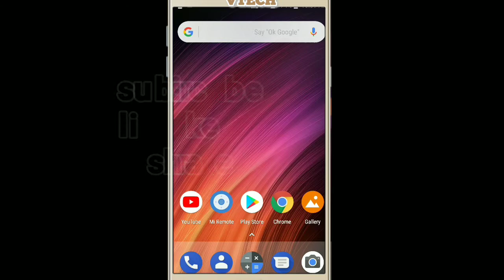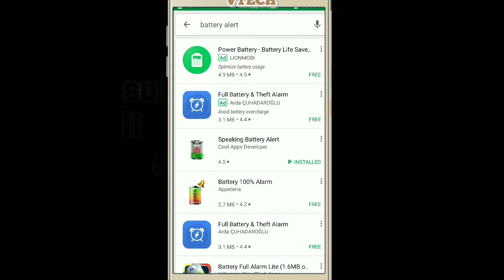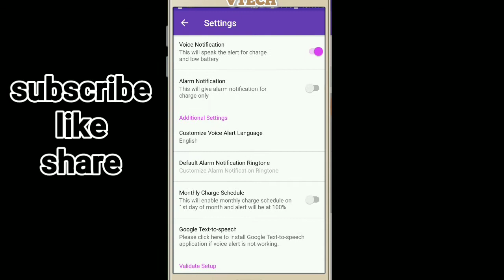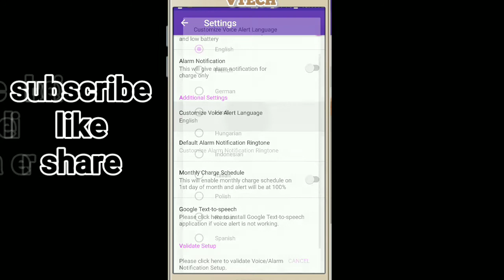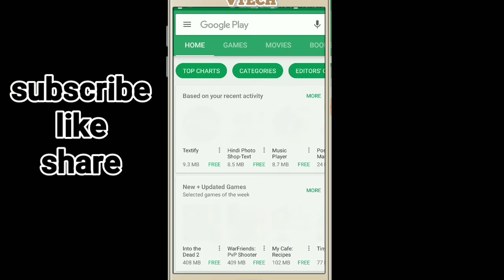mi a1 battery charger alarm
Mi a1 save battery life best charging alarm for mi a1 and all other devices